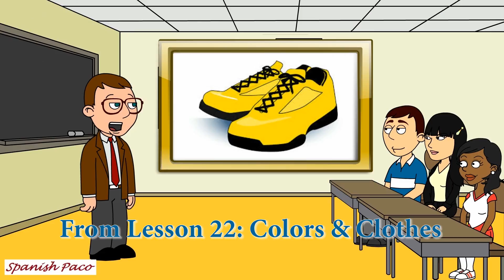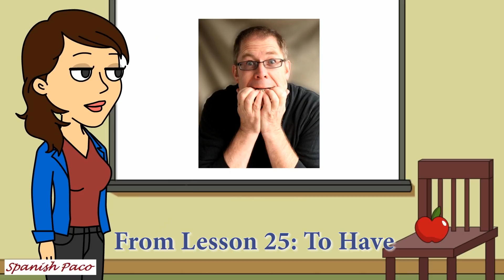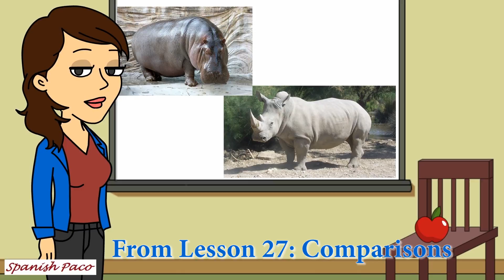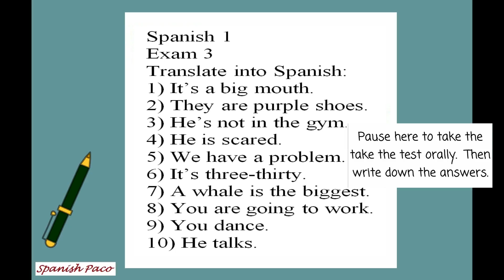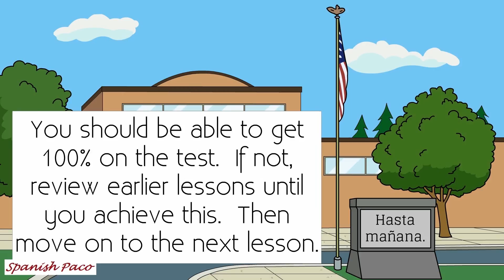Spanish Lesson 30: Review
Spanish Lessons Paco
Entertaining & Educational :)
Review of Lessons 21-29.